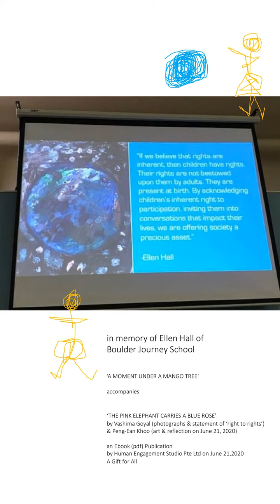PoP LEARNING SERIES #1 Right To Rights - 4. A Moment Under a Mango Tree by HES -Jun21,2020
PoP LEARNING SERIES #1
RIGHT TO RIGHTS

Rights of children are values that guide the organisation and are woven as actions by all adults.

PoP LEARNING SERIES #1 is a compilation of 12 ebook (pdf) publications intended for dialogues and reflections regarding ‘right to rights’ in PoP project applications.

1. Of Two Suns
2. Of One Door
3. The Pink Elephant Carries A Blue Rose
4. A Moment Under A Mango Tree
5. The Grey Elephant Gifts a Wildflower
6. A Rainbow Cake Under a Midnight Sun
7. Karma Unbuckled
8. Don’t Walk Out At Midnight
9. Care Too Much To Set Me Free
10. Chi Chi
11. Make Every Moment Be Beautiful
12. I Am Your Everyday Ordinary Girl

‘A PLACE OF POSSIBILITIES FOR GLOCAL CITIES – Moving Forward in a Deep Learning World, A Concept Paper for Re-Imagining Pedagogy, Human Development, Education & Deep Learning’ (June 19, 2020) accompanies ‘GLOCAL: SDG TRANSFORMATION HUB-CITIES – A V-Rebound Reality for All, A Sustainable Township Economic Development Concept Paper’ (June 7, 2020).

Vashima Goyal
Co-Founder & Director,
Human Engagement Studio Pte Ltd